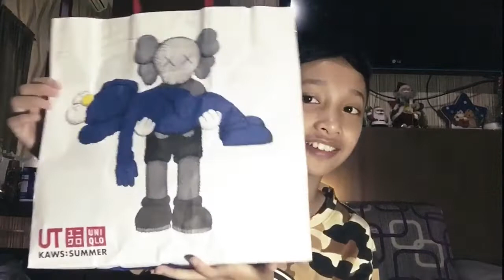Unboxing dan review kaws x uniqlo kaws summer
Di episode kali ini saya mengunboxing dan mereview kaws x uniqlo kaws summer
Oiya guys maaf jika ada warna hitam diatas bawah
video.

Kaws
kaws x uniqlo
kaws uniqlo
kaws adalah
kaws wallpaper
kaws x dior
kaws toys
kaws logo
kaws x sesame street
kaws t shirt
kaws png
kawasaki
kaws itu apa
kaws art
kaws bff
kaws harga
kaws x bape
kaws figure
kaws dior
kaws summer
kaws tee
kaws apa itu
kaws artwork
kamus anatomi
kaws artist
kawus adalah
kaws anatomy uniqlo
kaws apa
kaws adalah uniqlo
kaws air jordan
kaws apaan
kawus artinya
kawus artinya apa
kaws anatomy
kawus arti bahasa jawa
kaws action figure
kaws and uniqlo
kaws apaan sih
kaws air jordan 4
kaws brand
kaws boneka
kaws baju
kaws bape
kaws bag
kaws black wallpaper
kaws brian donnelly
kaws brand clothing
kaws berasal dari
kaws blue
kaws bear
kaws boba fett
kaws bff companion
kaws bff dior
kaws book
kaws bff dior plush pink
kaws bendy
kaws bff wallpaper
kaws billboard
kaws cartoon
kaws collaborations
kaws collab
kaws companion adalah
kaws collection
kaws clothing
kaws creator
kaws case samsung
kaws case iphone
kaws characters
kaws companion glow in the dark
kaws collaborations 2019
kaws cdg
kaws clothes
kaws cloth
kaws companion brown
kaws clipart
kaws cake
kaws characters names
kasus copyright
kaws doll
kaws doll price
kaws design
kaws designer
kaws dari mana
kaws elmo
kaws emoji
kaws elmo uniqlo
kaws eyes
kaws edition
kaws ebay
kaws edition uniqlo
kawat enamel pin
kaws etsy
kaws exhibit nyc
kaws elmo tee
kaws elmo shirt
kaws exhibition 2018
kaws eyes meaning
kaws elmo doll
kaws exhibition seoul
kaws eye
kaws exhibit nyc 2018
kaws exhibition 2019
kaws exhibit
kaws font
kaws face
kaws figure glow in the dark
kaws film
kaws from
kaws ft uniqlo
kaws figure original
kaws figurines
kaws fuji
kasus first graffiti
kaws flip flops
kaws full hd
kaws figurine
kaws fashion
kaws for sale
kaws font download
kaws full hd wallpaper
kaws founder
kaws floating hong kong
kaws graffiti
kaws gandaria city
kaws gif
kaws glow in the dark
kaws giant
kaws good intentions
kaws gucci
kaws giant sculptures
kaws glow in the dark companion
kaws guitar picks
kaws gone tee
kamus google
kaws gone
kaws gallery
kaws grailed
kaws grey
graffiti kaws
kaws graffiti artist
kaws gloves
kaws gold
kaws holiday
kaws hd
kaws hoodie
kaws hypebeast
kaws holiday tee
kaws hongkong
kaws holiday japan
kaws history
kaws holiday hong kong
kaws holiday hong kong t shirt
kaws holiday adalah
kaws hd wallpapers
kaws hug
kaws holiday price
kaws half
kaws holiday hong kong price
kaws holiday t shirt
kaws hp
kaws hong kong holiday tee
kaws indonesia
kaws itu siapa
kaws iphone case
kaws icon
kaws instagram
kaws is
kaws iphone wallpaper
kaws iphone
kaws image
kaws iphone wallpaper hd
kaws inc
kaws indo
kaws in hongkong
kaws in tokyo
kaws in japan
kaws in doha
kaws in europe
kaws in malaysia
kaws illustration
kaws jordan
kaws japan
kaws jakarta
kaws jordan 4 black
kaws japan store
kaws julia chiang
kaws jacket
kaws jual
kaws jogja
kaws jersey
kaws jpp
kaws jpeg
kaws jp
kaws jordan wallpaper
kaws jordan 4 retail
kaws jordan hoodie
kaws jordan 4 grey
kaws jordan black
kaws jordan jacket
kaws jordan 4 stockx
kaws kaos
kaws keychain
kaws kartun
kaws kw
kaws karakter
kaws korea
kaws karya
kaws kanye
kaws kaws
kaws kaskus
kaws kid
kaws keychain price
kaws kimpsons
kaws kanye cover
kaws kaws uniqlo
kaws kubrick bus stop
kaws kanye west
kaws korea holiday
kaws knysna
kaws kopen
kaws logo png
kaws logo wallpaper
kaws logo vector
kaws lace
kaws long sleeve
kaws lace up yeezy
kaws last collab
kaws lazada
kaws license
kaws lamp
kaws long sleeves
kaws last collab uniqlo
kaws last collaboration with uniqlo
kaws lockscreen
kaws limited edition
kaws laces on yeezy
kaws laptop wallpaper
kaws licensing
kaws lace yeezy
Harga :
Baju kaws graffity hitam : Rp.149 ribu
Baju kaws companion & bff blue :Rp.140 ribu